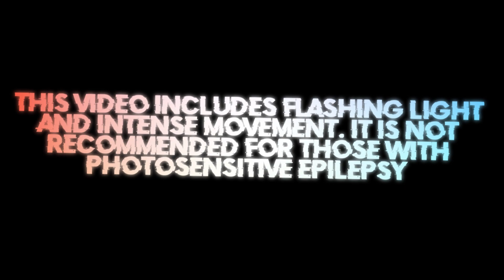Aaryan Shah - Renegade (Sped Up TikTok Version) [Bass Boosted] "Should've listened to them"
[Verse 1: Aaryan Shah]
Keep your hands right there
I popped two more, she's in my mind somewhere
Won't let my mind go there
I took too much, don't let me drive nowhere, oh
Keep your eyes on mine
And if you want I'll tell you lies
Tell you I'm yours for life
And tell your friend she's next in line

[Hook: Aaryan Shah]
Ohh, should've listened to them
Ohh, don't you know what I am?
Ohh, didn't you listen to them?
[Verse 2: Aaryan Shah]
Keep the drugs real close
One more line before I overdose
And no one ever knows
She's on my mind when I'm on yours
I'm not here for games
I told you what it is, you chose to stay
Baby, you chose the pain
Cause you don't know me, you just know my name

[Outro: Aaryan Shah]
Ooh, Ooh
Ooh, Ooh